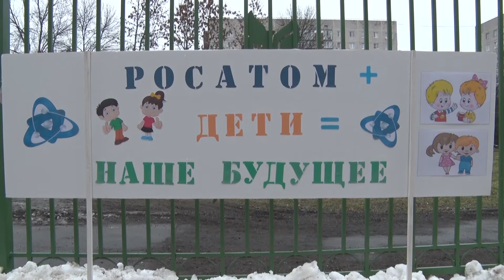Десна-ТВ: Открытая власть от 19.12.2017